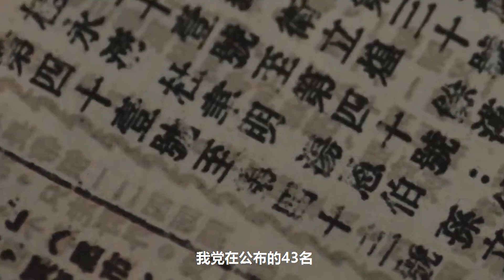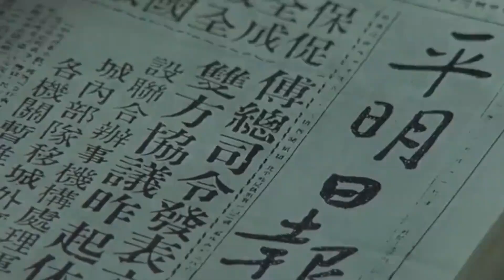平津和谈，傅作义得知自己被列为战犯，急召部下：谈不成了准备打